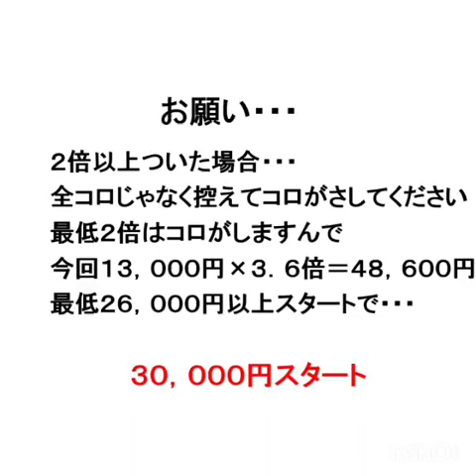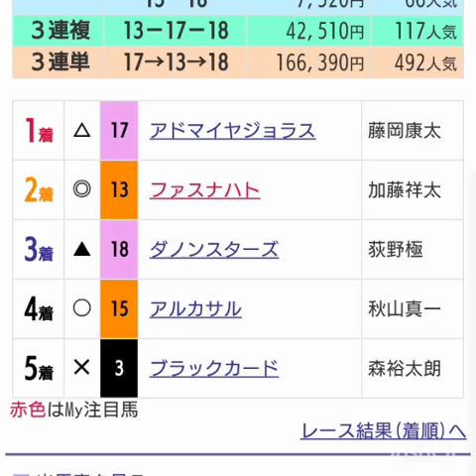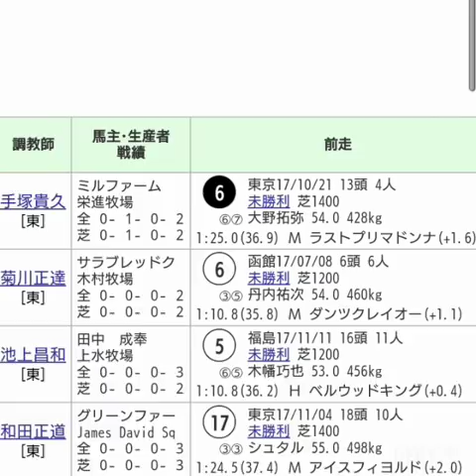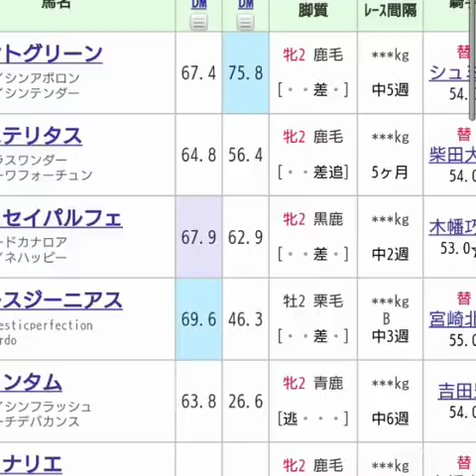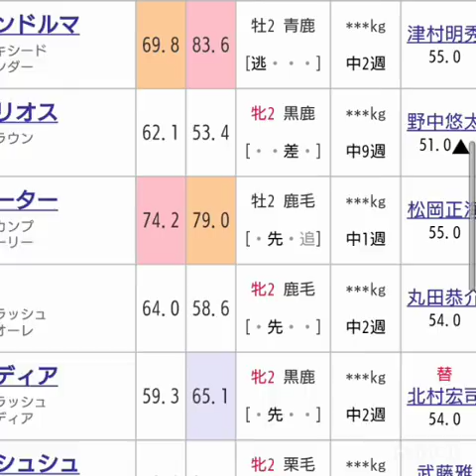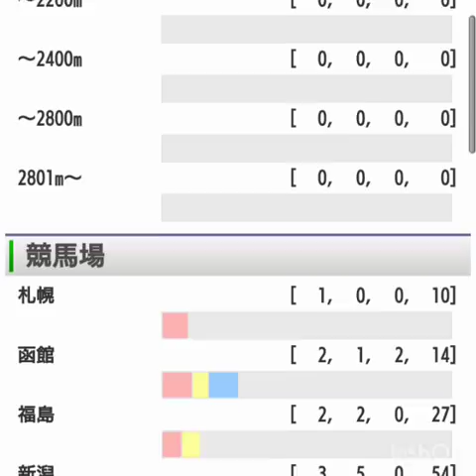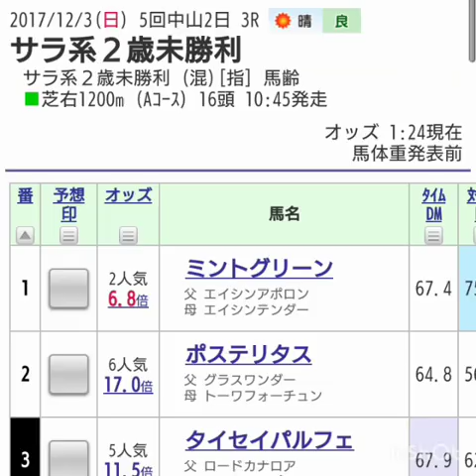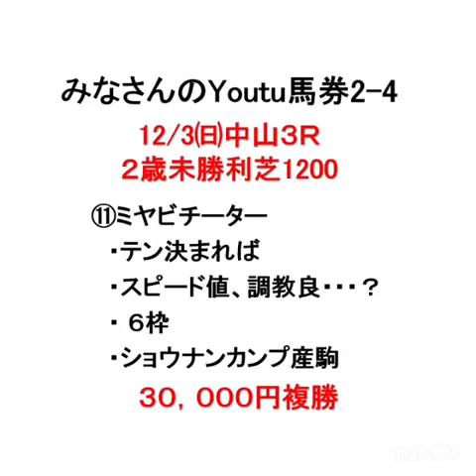『もしたら』みなさんのYouTu馬券2-4（チャンピオンズカップの前にまたまた資金増やさして…）2017-331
ハトの次はチーター！